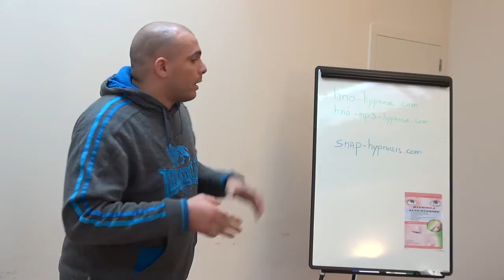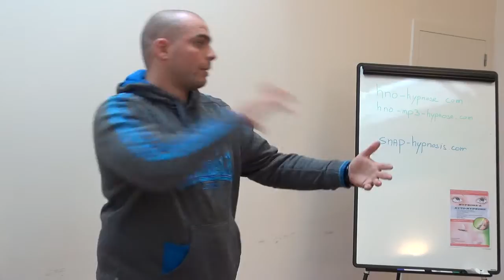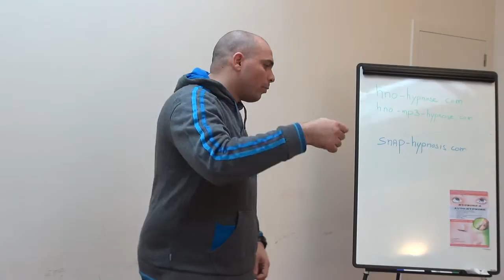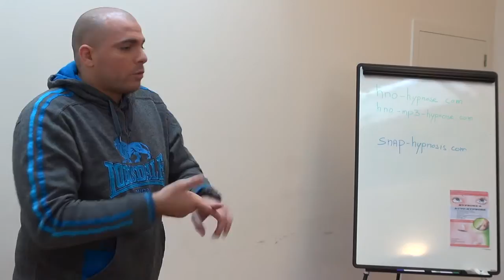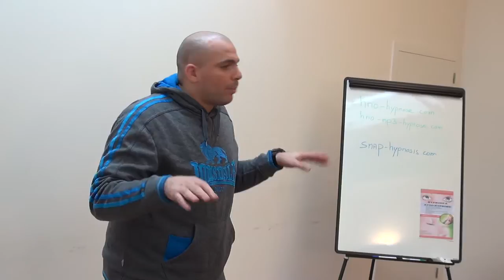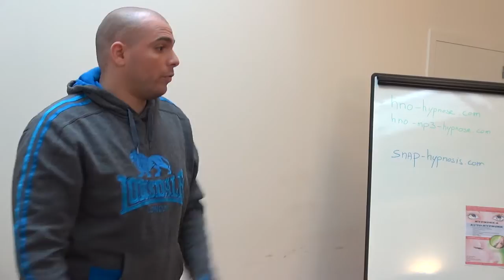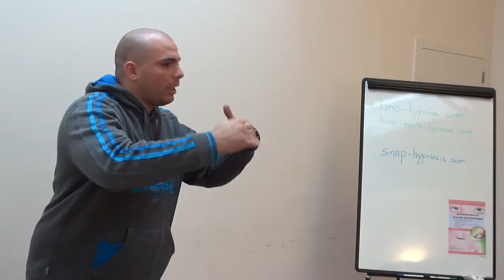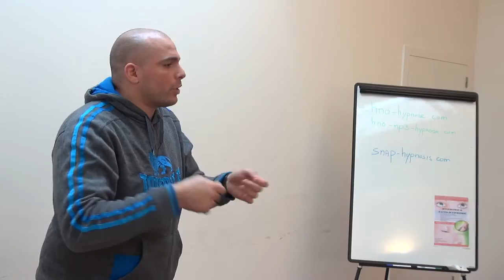HnO Auto Hypnose : Atelier Auto Hypnose / Bruxelles janv 2015 / Part 2/11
Atelier conférence sur le thème de l'Hypnose/ Auto Hypnose à Bruxelles

Testez, observez et concluez par vous mêmes.
Les potentiels sont en vous.
La connaissance est Partage
Ne prenez que ce qui est bon et juste pour vous
Be One
Pank